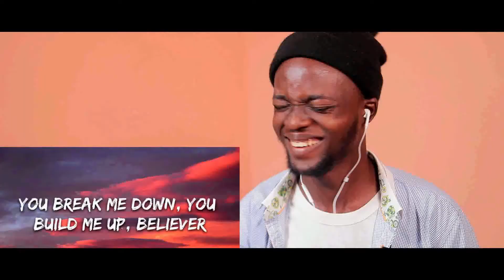FIRST TIME HEARING Post Malone - Psycho (Lyrics) ft. Ty Dolla $ign 🎵 REACTION!!! 😱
1)This video has no negative impact on the original works (It would actually be positive for them)
2)This video is also for teaching purposes.
3)It is positively transformative in nature.
4)I only used bits and pieces of videos to get the point across where necessary.